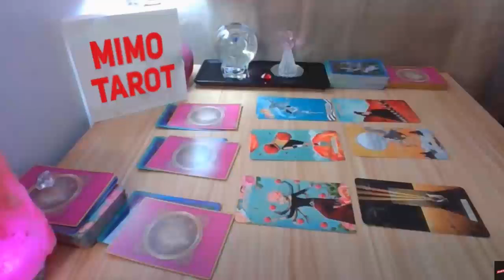SCORPIO!! A LIFE CHANGING